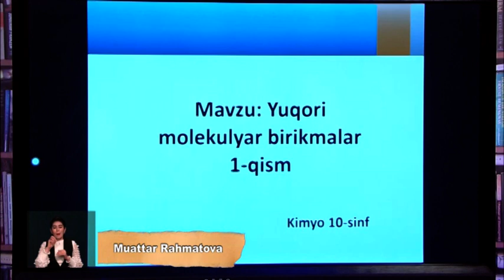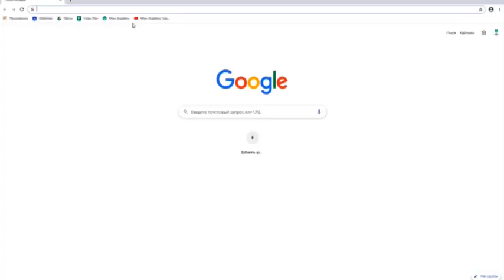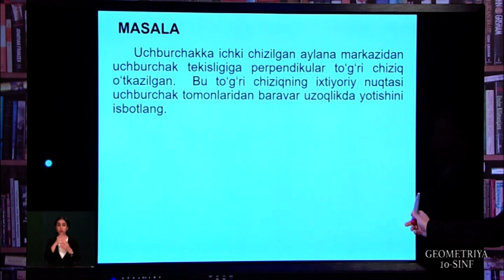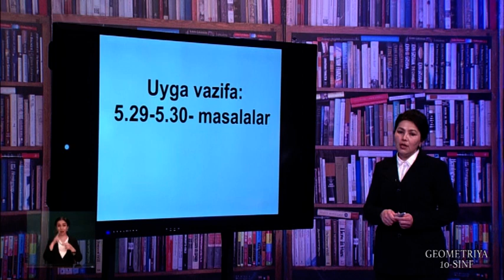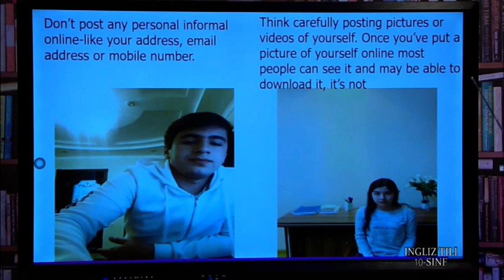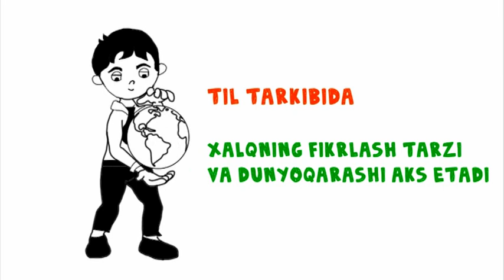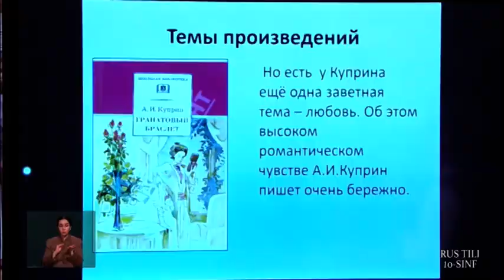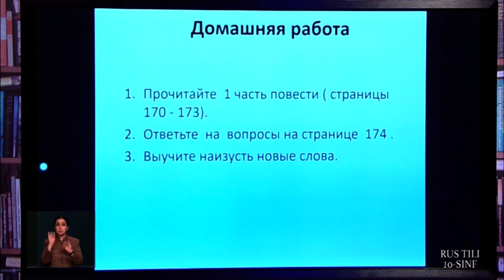10-синф. 14.04.2020 й.